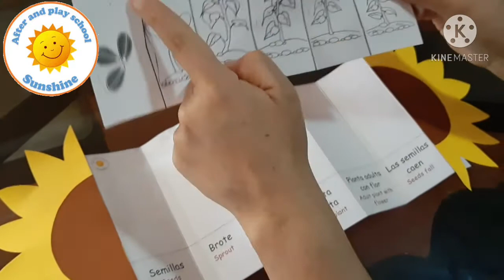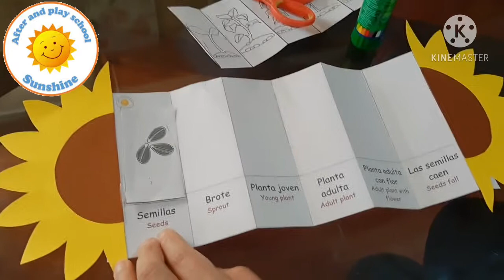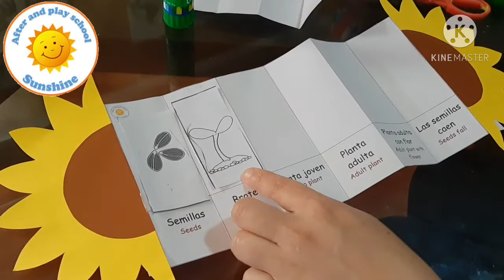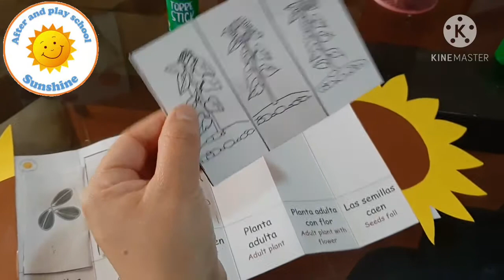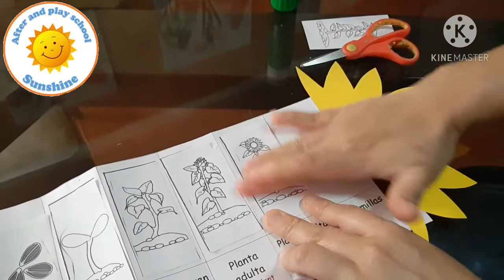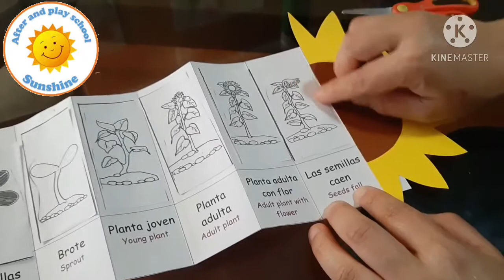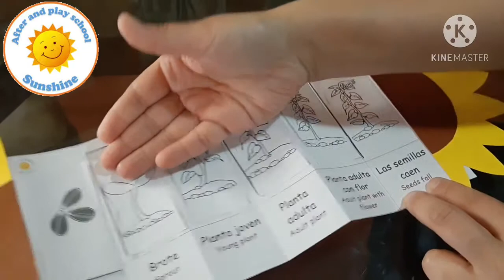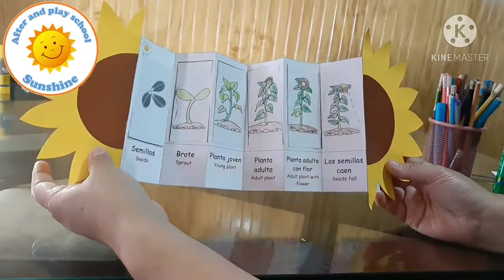Ciclo de vida planta con flor